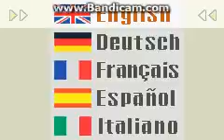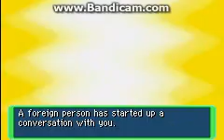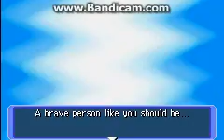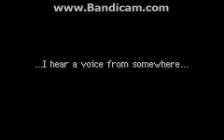Pokemon Mystery Dungeon Red: Episode 1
More Pokemon!